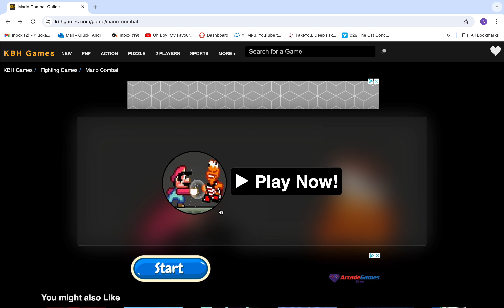Mario Combat Gameplay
I've played this game for a long while before. It's a bit like Mortal Kombat almost.